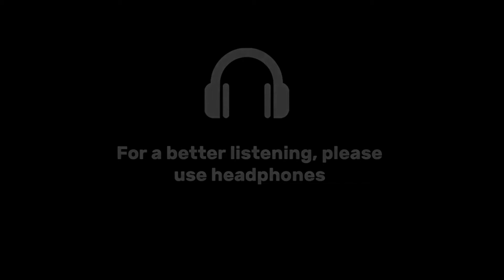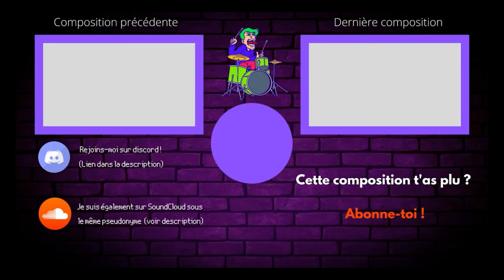Exploring A Black Hole - Original Version (original electronic composition)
No, this is not a new compo, but while waiting them, here is the original version of Exploring A Black Hole. The version released a few months ago was a modified version, mostly cut to make it sound less repetitive. I decided to post the original version (the one before the modifications), so you have both versions. The editing is not very good because the original video was obviously shorter, and I had to extend it by all means. So I edited it fast, so it isn't very good but it doesn't matter (what matters is the music).

This music will be part of my future second album. You can listen to the previous one on Spotify

TIMECODES :

0:00 Pre-music
0:11 Intro
1:17 First part
2:30 Second part
3:52 Ending